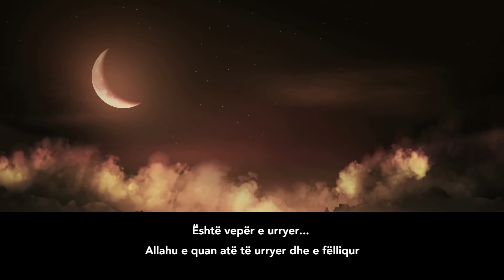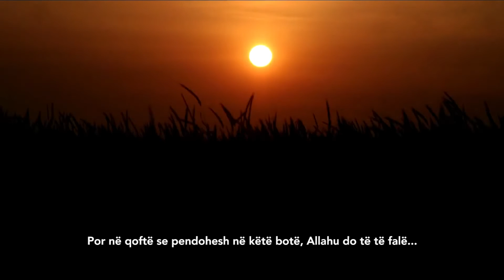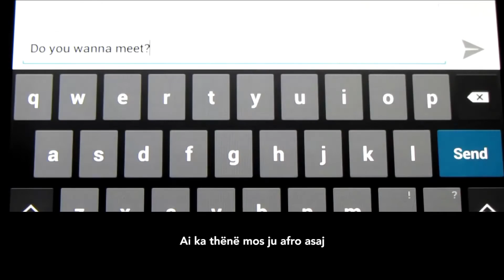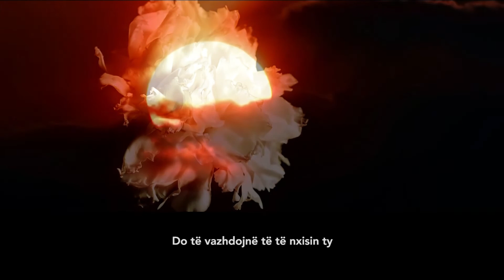Mos iu afro amoralitetit - Bilal Assad